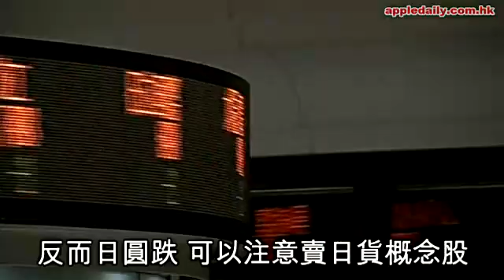阿信屋升呢 要做日式便利店